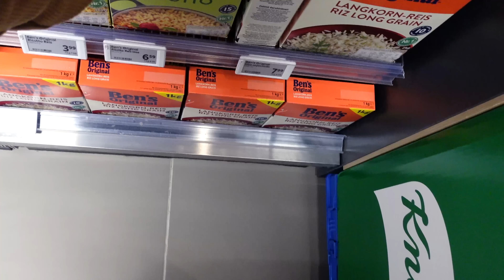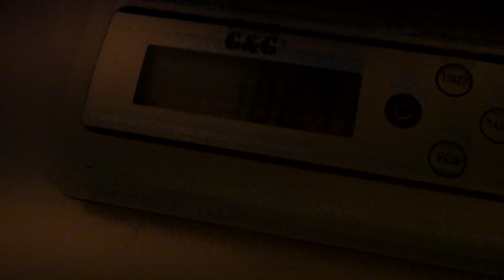SO pushen wir uns für MAXIMALEN MUSKELAUFBAU! (J&J in Vienna)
Leuteeee ich bekomme Besuch! 😍

Anzeige
— ESN & VAYU Supplements:
— Den aktuell besten Deal bekommst du immer mit meinem Code „JULESBIKINI“

Podcast „The Excellence Attitude Show“ (Apple Podcasts)
Podcast „The Excellence Attitude Show“ (Spotify)